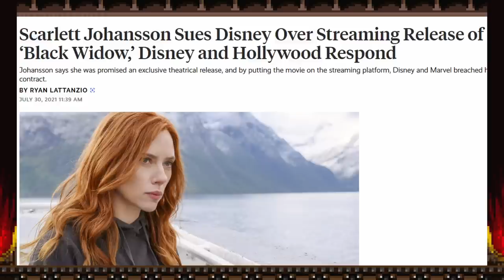Indiana Jones & the Dial of Dysentery is Garbage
This franchise should've remained dead after Crystal Skull, but nope they decided to resurrect it one more time just to do more damage to an already somewhat tarnished legacy. Great...